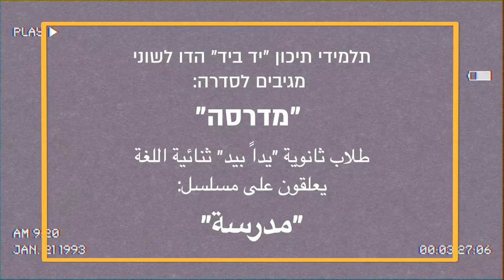Hand in Hand high school students react to "Madrase" (TV series) Part 4 - MishMish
Hand in Hand high school students and graduates react to the new Israeli television program "Madrase," which takes place in a bilingual Arab Jewish high school in Israel.